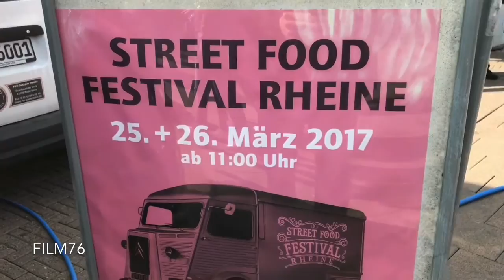1. Street Food Festival Rheine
Sagenhaft tolle Angebote gab es auf dem 1. Street Food Festival in Rheine!!